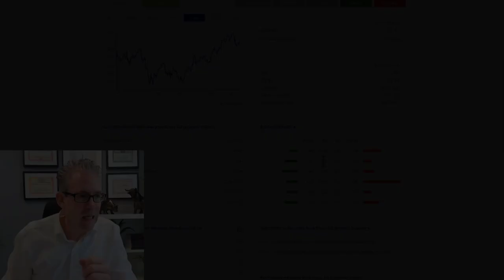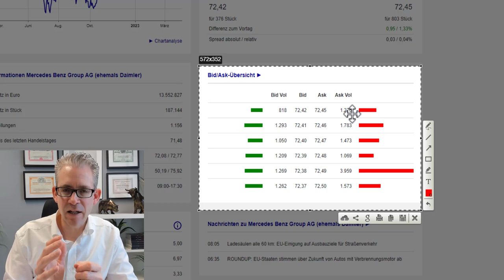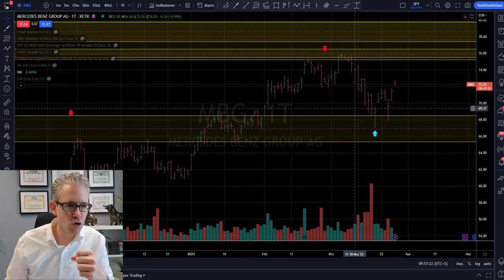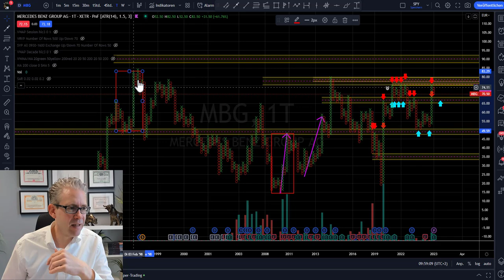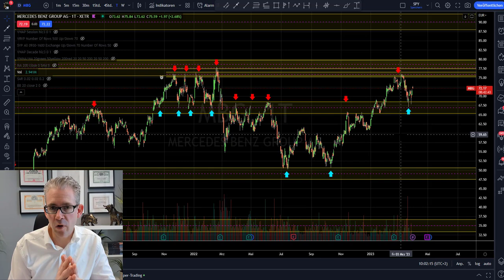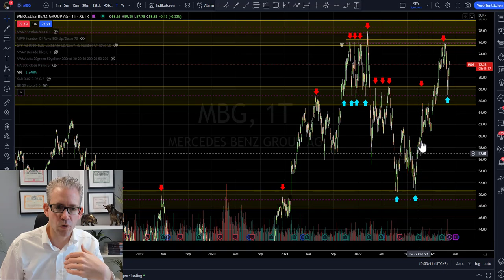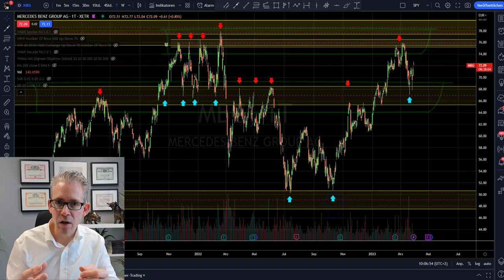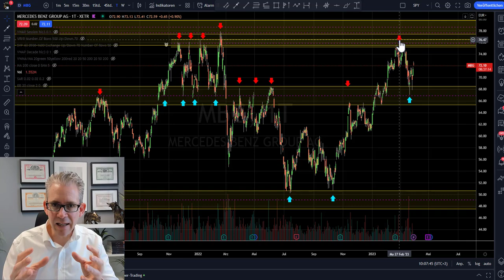Was ist eigentlich Chartanalyse?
Sie haben 50.000 EUR Risikokapital, wollen Chartanalyse lernen und mehr Rendite an der Börse erzielen? Jetzt Strategiegespräch vereinbaren!

Was ist überhaupt Chartanalyse? Ist das Humbug oder kann uns die Chartanalyse einen Vorteil an der Börse bringen? Was ist überhaupt ein Chart? In diesem Video nehme ich Sie mit, in meine Welt der Chartanalyse. Lernen Sie was es heißt, ein tiefes Marktverständnis aufzubauen.

0:00 Was ist überhaupt ein Chart?
0:24 Das Orderbuch
2:18 Chart-Arten
4:18 Kursziele bestimmen
5:11 Indikatoren
6:00 Price Action
7:56 Keep it simple
8:17 Selbsterfüllende Prophezeiung
9:09 Das ist Chartanalyse
10:33 Risiko & Moneymanagement
12:12 Darauf kommt es wirklich an